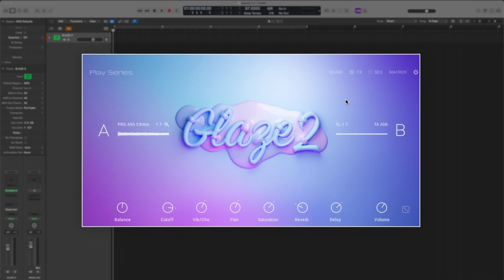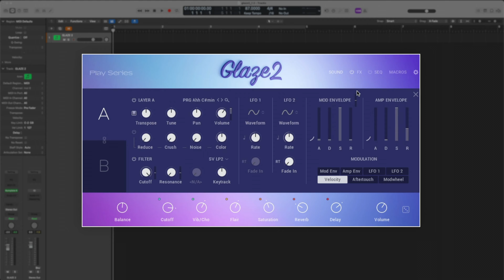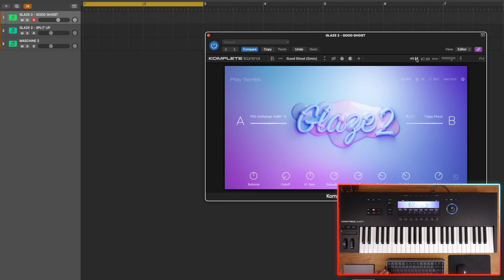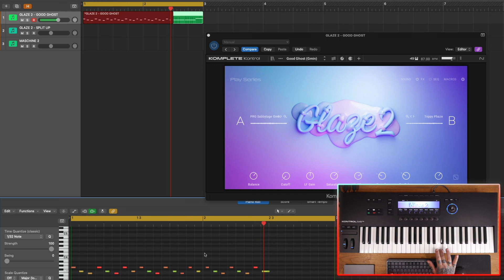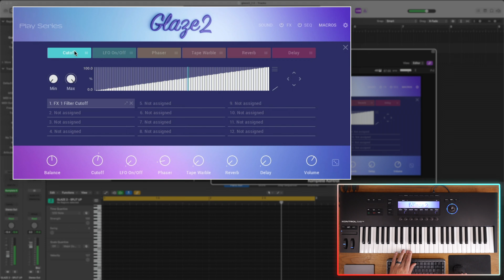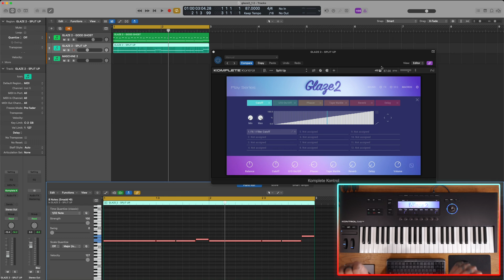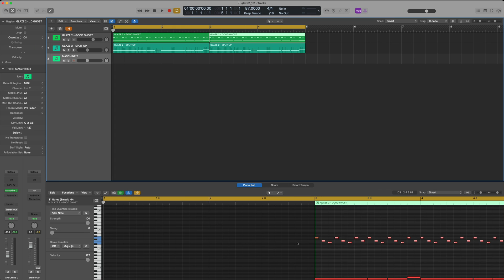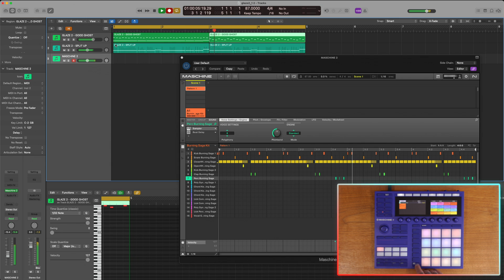Glaze 2 | Native Instruments Plugin Walkthrough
A quick walkthrough on Glaze 2 from Native Instruments - this video is breaks down the social cut on the main Native Instruments page!

Chapters:
00:00 - Intro
00:34 - Presets
04:03 - Play Series Overview
05:48 - FTMC Shoutout
06:19 - Playing a Chord Preset
08:10 - Play a Melody
09:08 - Bass Sequence
11:27 - Maschine + Logic Sequencing Together
12:36 - Maschine Drums
14:44 - We Out